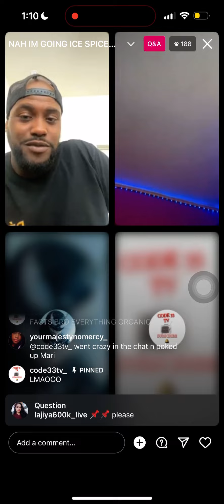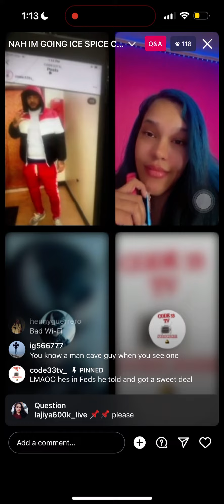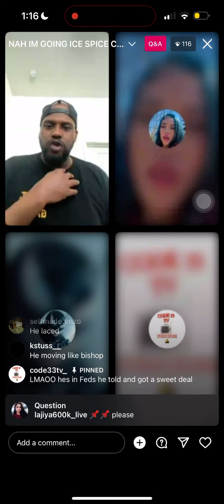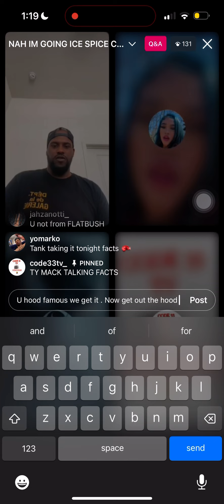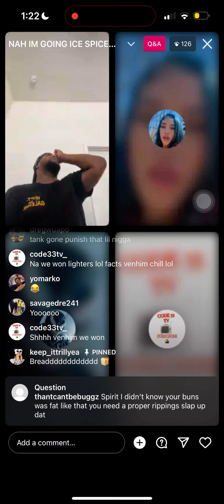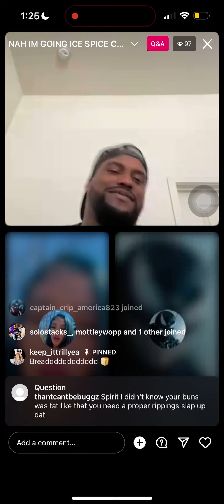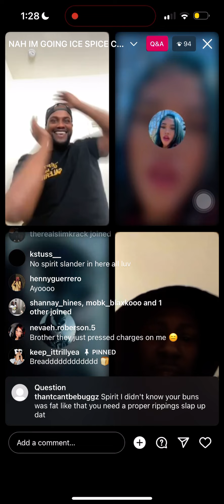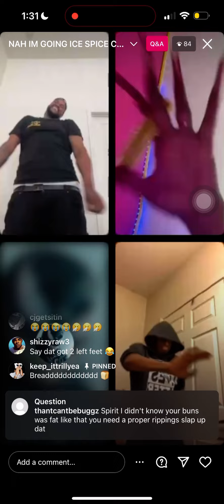Tymac Billy Vs Dre Hughes 😂 Ice Spice Challenge 🔥🤣